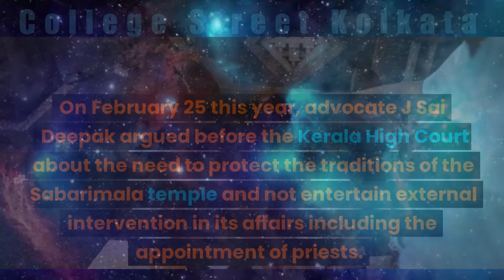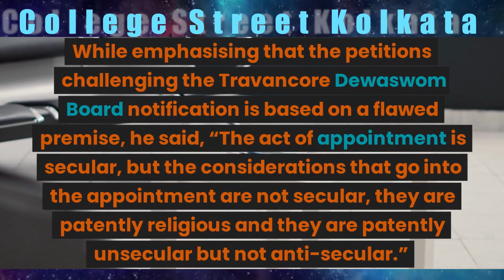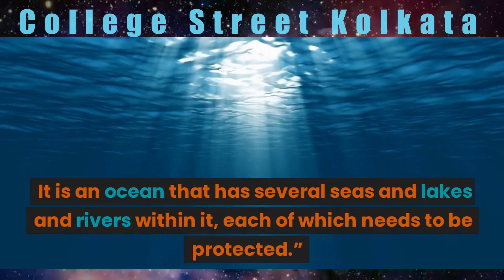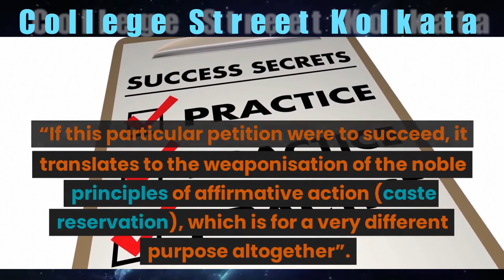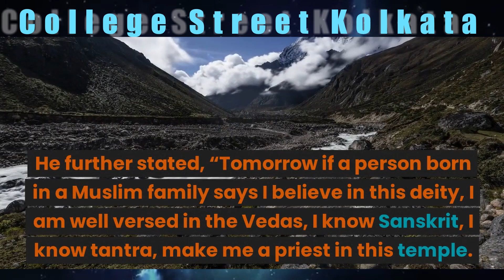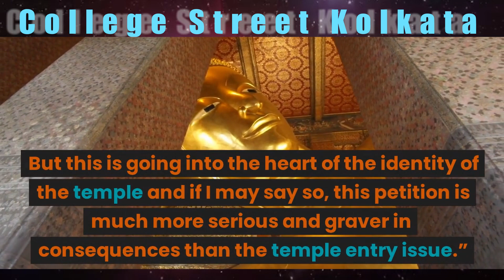J Sai Deepak's 5 Arguments In Sabarimala Temple Priest Appointment Case | India That Is Bharat | TN